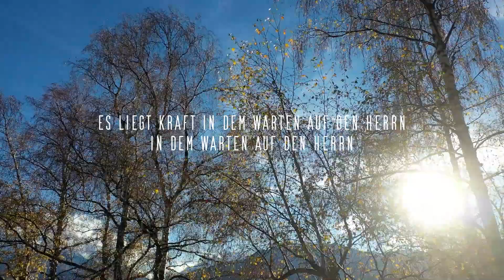Ewig treuer Gott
Songtext:
Es liegt Kraft in dem Warten auf den Herrn
In dem Warten auf den Herrn, in dem Warten auf den Herrn

Denn Du regierst für immer
Denn Du bist unser Retter

Du bist der ewig treue Gott, der ewig treue Gott
Du bleibst dir treu und wirst nicht müde
Den Schwachen stehst Du immer bei
Schenkst Trost und machst uns frei
Und wir fahren auf mit Adlerschwingen

@TonisWorship  auf der Moosalp und a Finnu ob Eggerberg im Wallis, Schweiz
Ein Film von Tonis Mavic Projects 2022